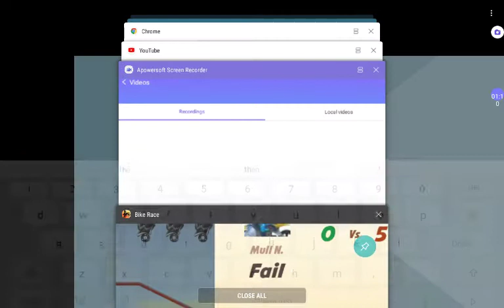Bike Race TFG:Usurm Ultra Bike Hull Multiplayer,Se#1,Janis Hoogland by Samisa Liam on Thimo Dittmer